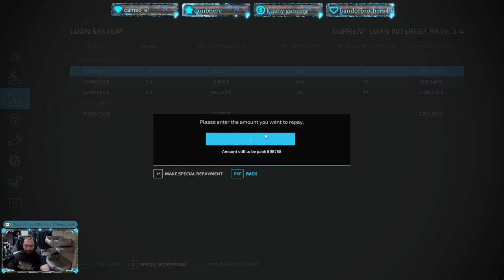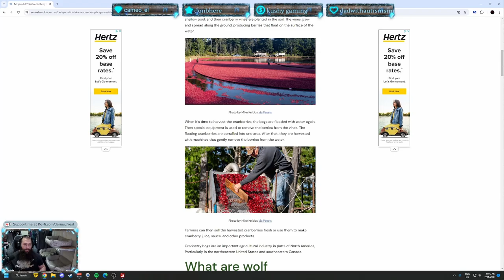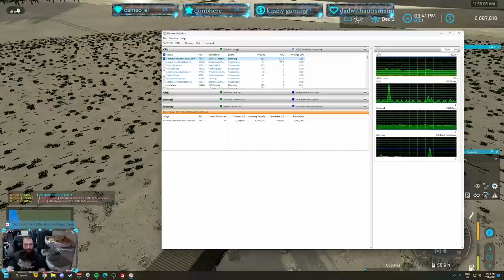Farming Simulator 22 - PV Canyon Crossing Ep. 88 Timelapse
This is a timelapse of my recent livestream for Farming Simulator 22.